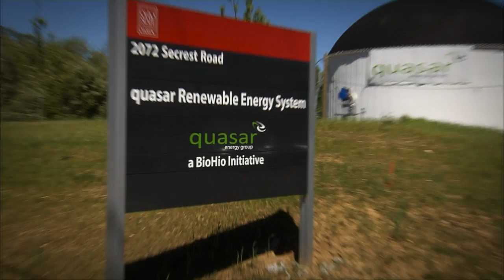Partnering for Green Energy Solutions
Partnering for Green Energy Solutions. A short story on the relationship between Quasar Energy Group and The Ohio State University/OARDC